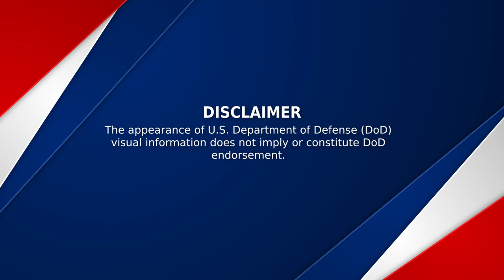Experiences as a Combat Camera person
Two former Air Force Combat Camera member give some insight to what life was like as well as some of their experiences as a Combat Camera person.

MAXWELL AFB, AL, UNITED STATES
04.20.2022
Video by Senior Airman Jackson Manske and Thomas Meneguin Air University Public Affairs